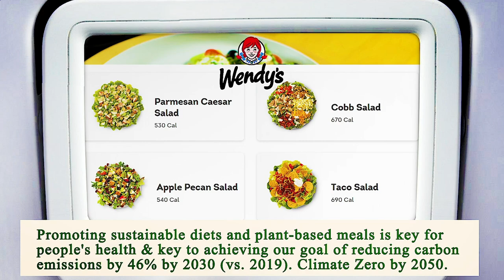Close to Me Restaurant Chicago 60603 IL, Cook County, Illinois, United States